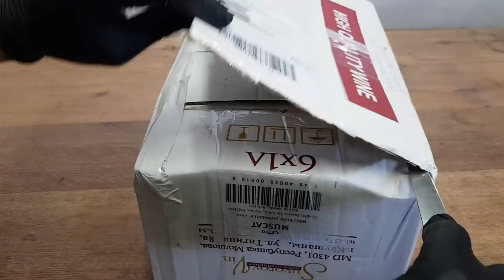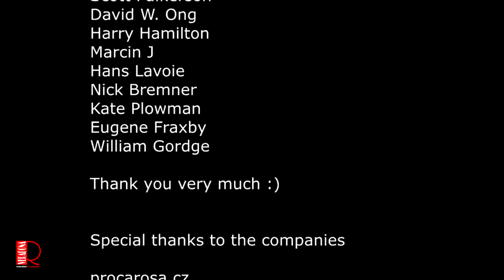Small, travel, kerosene stove - Restoration, petrolejový vařič jaký jste možná ještě neviděli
HALLER STOVES
(Click here for Haller HEATERS)

Haller "Origineel" kerosene stoves were originally made by Georg Haller Co of Ottensen (Hamburg), Germany. Haller stoves date from circa 1900, but some variations (clones) were made in the former East Germany and are marked DRG.  Production apparently ceased by 1975.  The need for these stoves in the early 1900's was manifest.  The Industrial Revolution in Europe was in full vogue, with rural residents being displaced to the cities to find work, so virtually any habitable structure was considered livable even without a kitchen.  In those conditions, a Haller stove was indispensable.   The most common Haller stove encountered is the single wick design, but models with 2, 3 and even 4 wicks were manufactured.  All of the variations I have encountered used the same wick, however.

Haller stoves are of enameled steel construction.  The white area visible at the bottom of the stove is the wick holder, and the venting visible allows a considerable amount of fresh oxygen to feed into the 2 3/4" flat wick.  These stoves burn very clean and odor-free providing water clear 1K kerosene is used.  The fuel reservoir is primitive, however, being nothing more than a basin for the wick, and care must be taken to prevent spilling.

There were at least three grades of Haller stoves.  In the photos directly below, the single burner at left is of obvious higher quality than the four stoves on the right.  The all-stamped steel 4 burner below right is considerably lighter and made less expensively than my newest 4 burner shown in the bottom photo on this page, with excellent cast iron parts and very heavy, thick metal.  A good mid-range stove is the blue Haller below, still stamped steel but heavier and thicker than the cheaper versions at top right.

Haller stoves require a thin, 2 3/4" flat wick as they have precision gear wheels and a narrow wick sleeve.